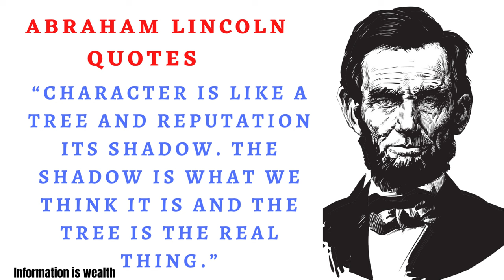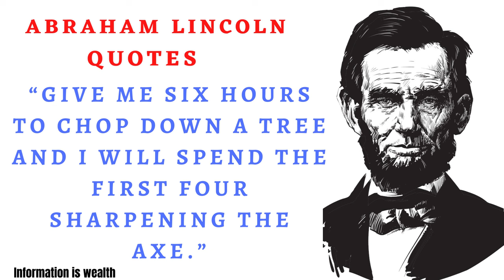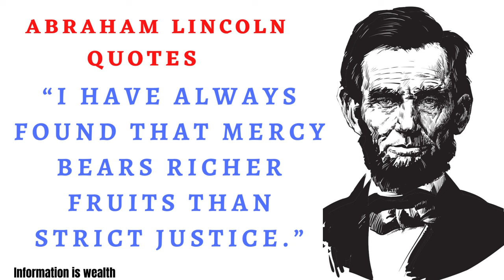“I would rather be a little nobody, then to be a evil somebody ”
Abraham Lincoln ( February 12, 1809 – April 15, 1865) was an American lawyer and statesman who served as the 16th president of the United States from 1861 until his assassination in 1865.